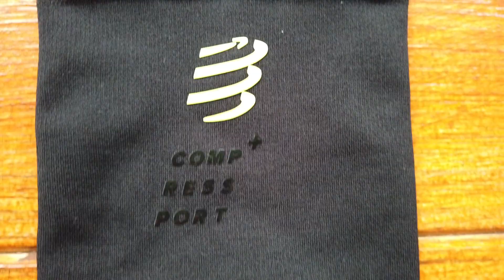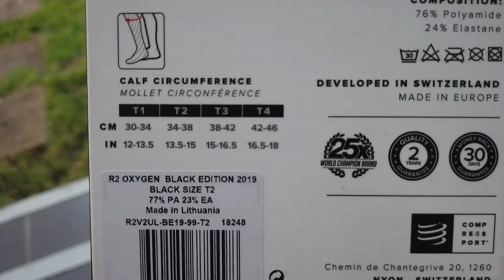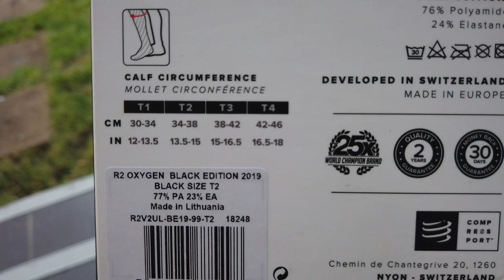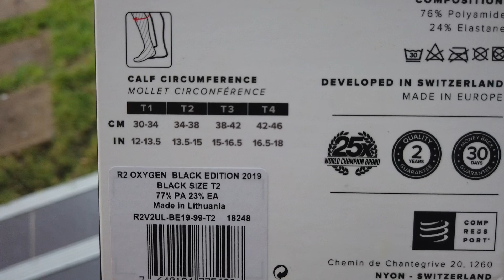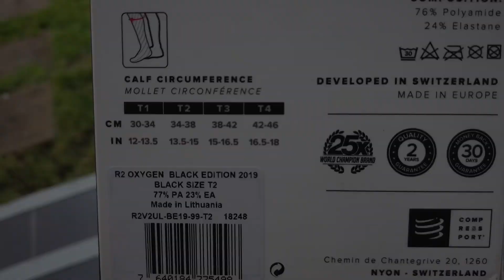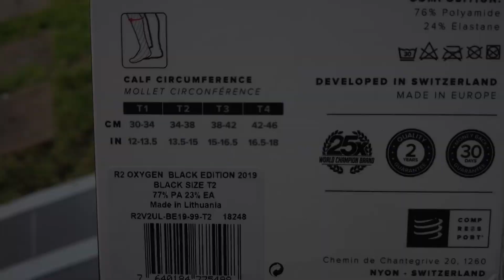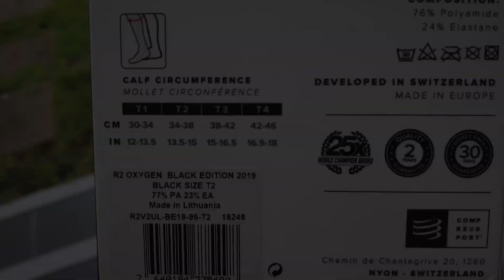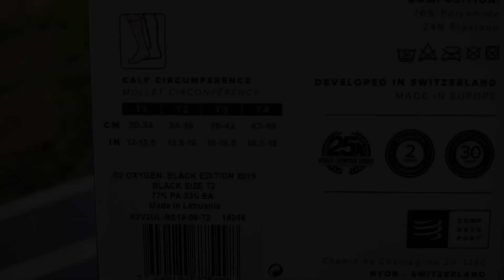Gong Runner : รัดน่อง R2 Oxygen black edition โดย Compressport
ถ้ากำลังหารัดน่องดีๆ สักหนึ่งคู่ ผมแนำนำรุ่นนี้เลย ลองแล้วจะชอบครับ